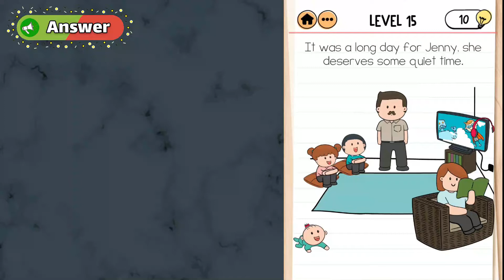Brain Test 2 McBrain Family Level 15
Brain Test 2 McBrain Family Level 15 Answer and walkthrough, It was a long day for Jenny, she deserves some quite time.

Brain Test 2 McBrain Family Level 15 Solution : Move father near the baby, keep baby in hand and give her the headphone which is located on the TV.